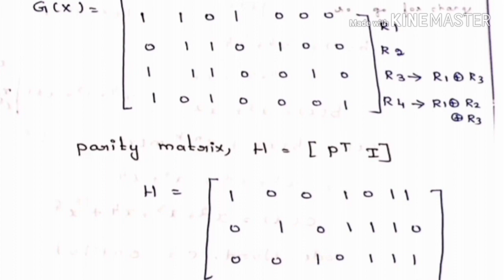Cyclic codes part 4